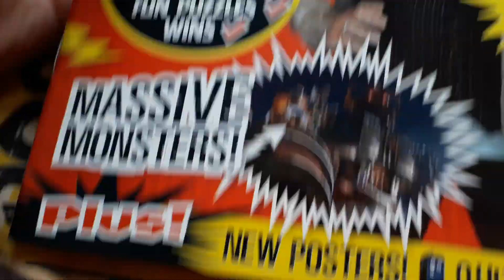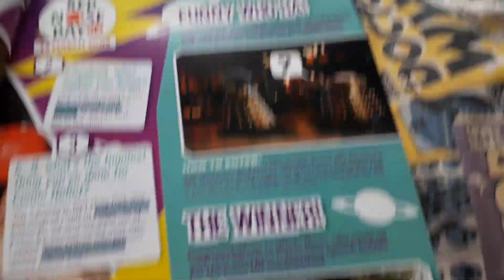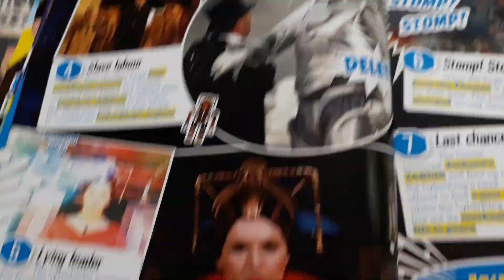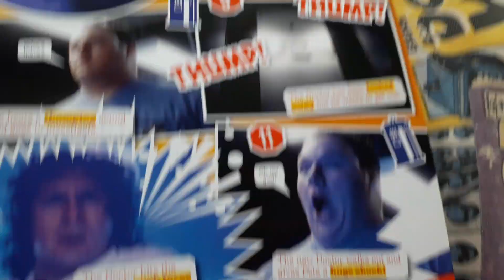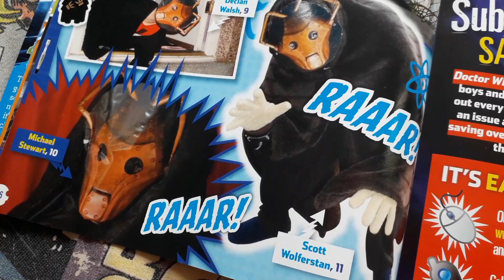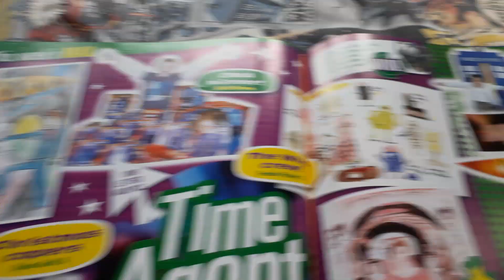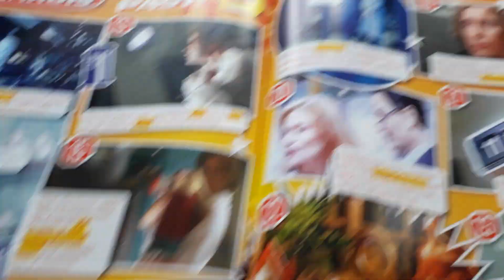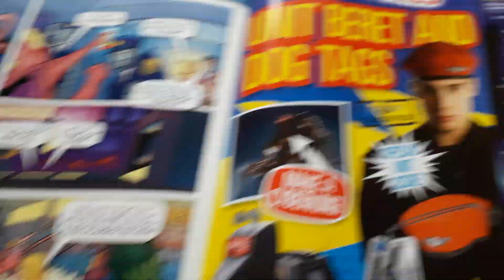Rare Doctor Who Adventures Issue 106 Unsealed Review!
I Like What They Did To The Dot In The Middle Of The Doctor Who Logo On The Cover!